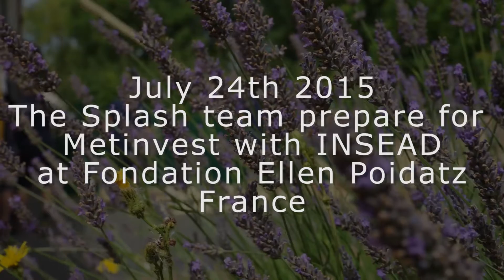Prep day: Metinvest France